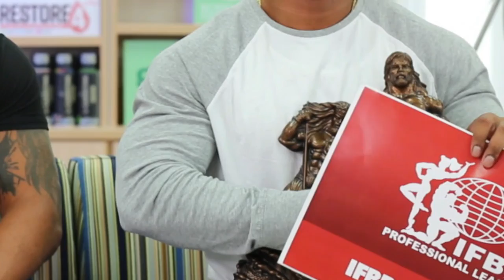Bodybuilder Manny Gomez and IFBB PRO Louiege Bascog Interview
Jade takes on two bodybuilding champions in this real, raw interview; Manny Gomez and Louiege Bascog!

Louiege is our resident IFBB PRO champion, bringing home not just one, but TWO pro cards!

Manny competed recently and took 1st in True Novice and 1st in his Open Class.

Give Manny Gomez and @Ifbbpro Louiege Bascog a follow or hit them up if you're interested in beginning YOUR bodybuilding journey!

Stewart Nutrition is your place to find the tools you need to succeed! Stop by, talk to Jade, and get ready--the new you is just around the corner.

Address: 1503 Blue Lakes Blvd N Suite 100, Twin Falls, ID 83301